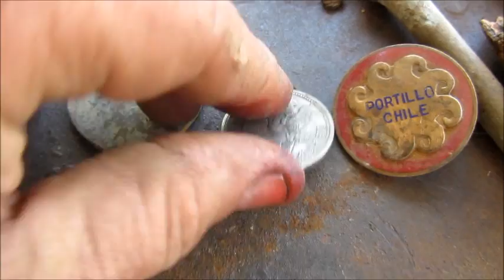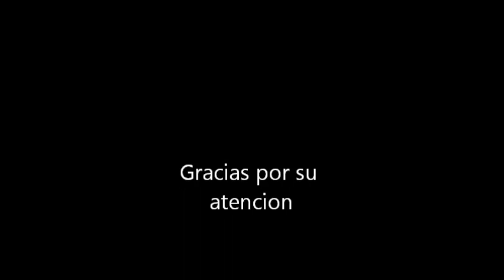Pinpointer review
Deep metal sensing with long rod pinpointer. A must with real treasure hunters, and engineers. Avoids unessesary digging,also digging and damage costs...
Detector de metales con aclamado circuito de pulsos de induccion fabricado por GRESWELL ELECTRONICS  Santiago Chile
Un Detector de gran performance a la altura de las mejores marcas mundiales.
Fabricamos integralmente; distribuimos y vendemos este detector mas otros tipos también  como para equipos transportadores, industriales y para la mineria.
Richard Greswell Fono 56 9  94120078